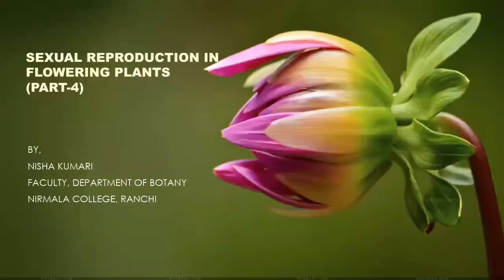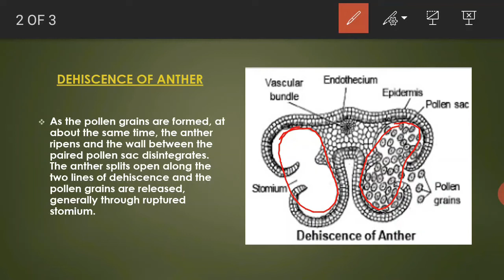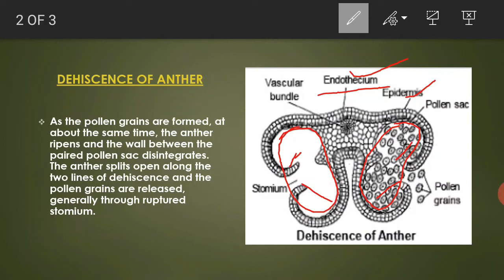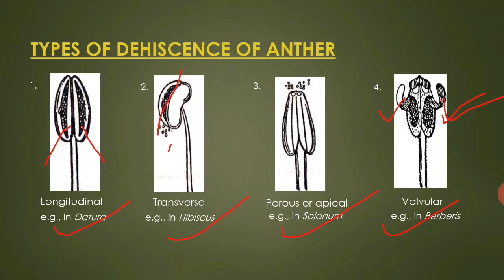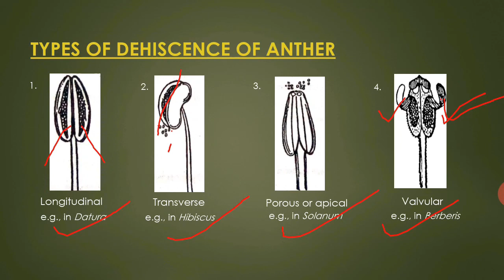SEXUAL REPRODUCTION IN FLOWERING PLANTS (PART -4) DEHISCENCE OF ANTHER